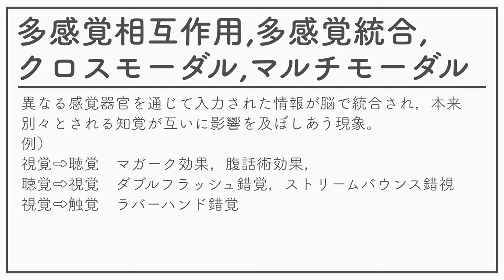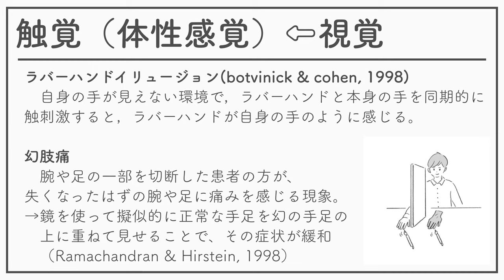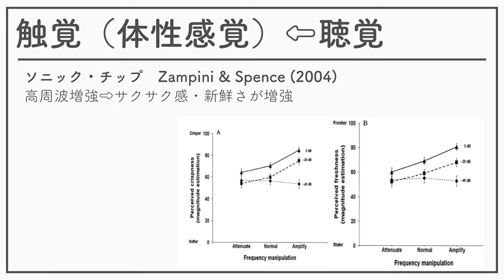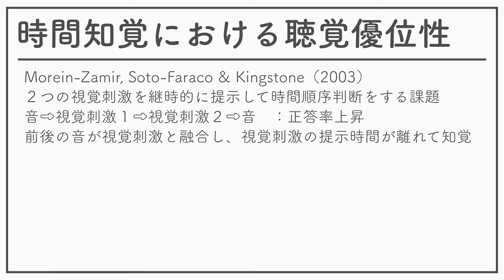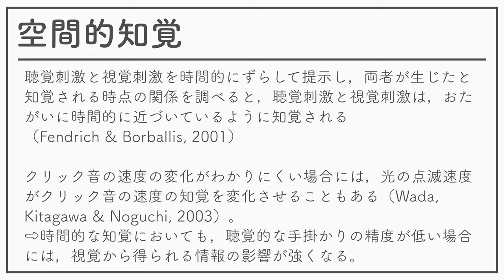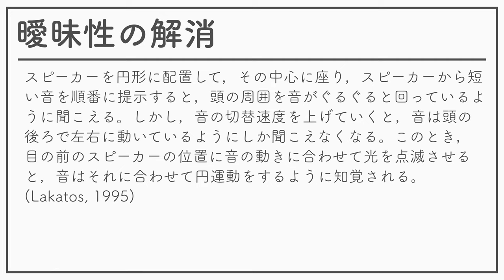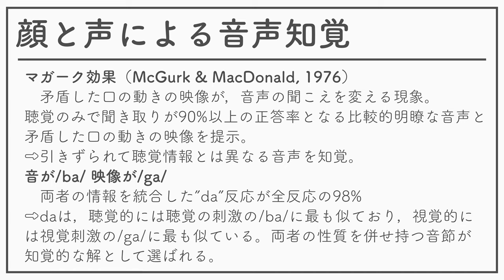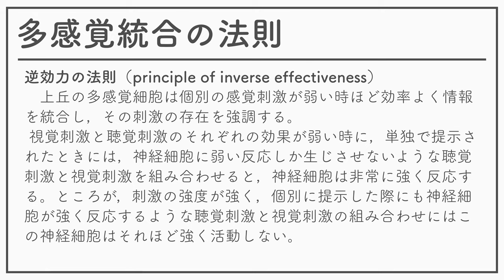感覚知覚心理学2 12ー感覚間相互作用2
感覚知覚心理学2 12回ー感覚間相互作用2の教材です。のんびり音声速度にしているので、適宜倍速再生・一時停止をしてください。